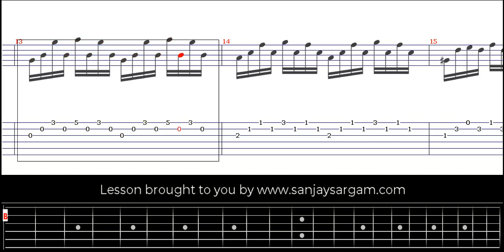Opus 60 No 15 (Allegro Moderato) - Guitar Tutorial (Fingerstyle)